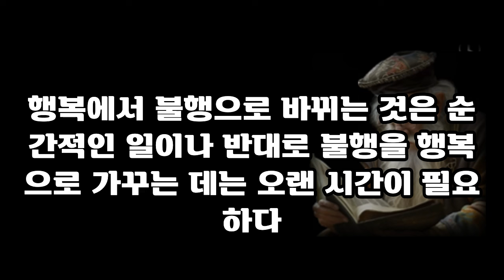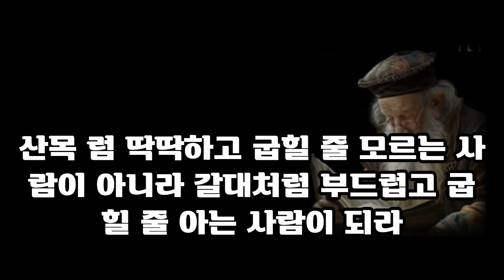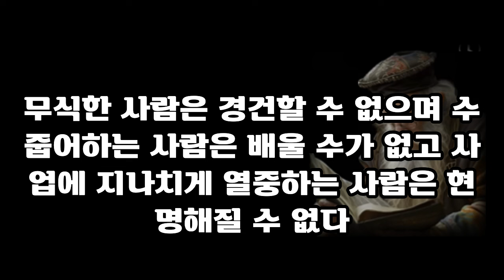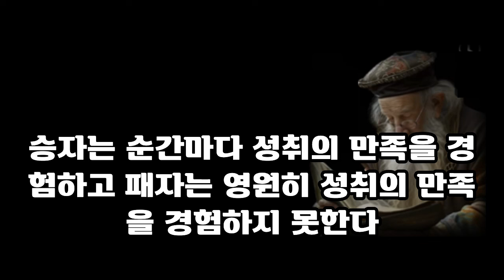만나봤자 시간만 버리는 사람 | 내 시간을 빼앗아가는 사람 알아보는 법 | 사람을 볼 때 이 것 반드시 봐라 | 유태인의 지혜 | 탈무드 | 오디오북 | 명언 | 철학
여러분은 만났을 때 시간이 아까운 사람이 있으신가요?
여러분의 시간은 소중하기에 함부로 써서는 안됩니다.
오늘은 만나봤자 의미 없는 사람을 분별하는 지혜에 대해
함께 알아보려고 합니다.